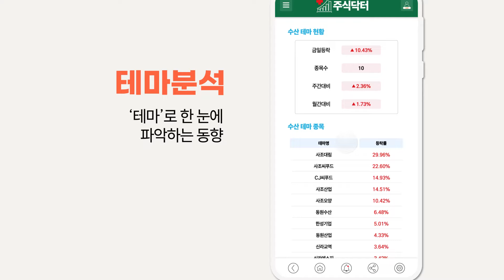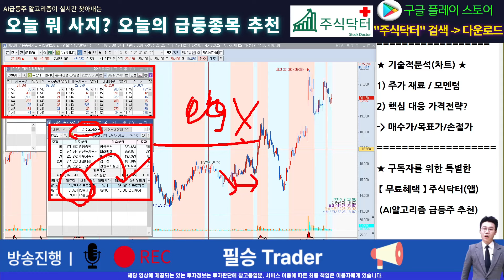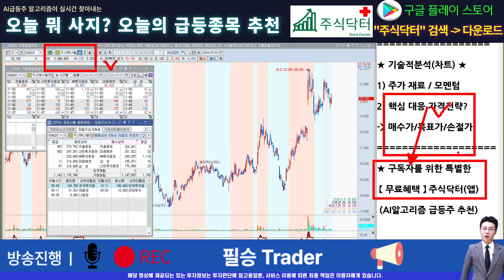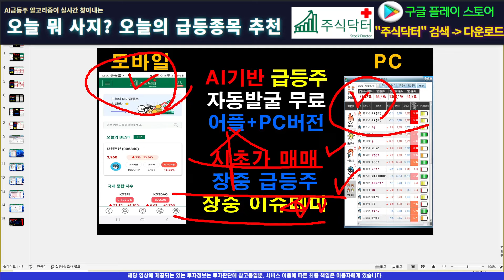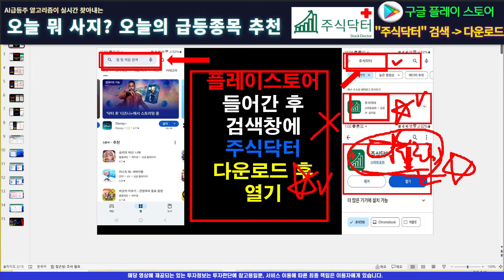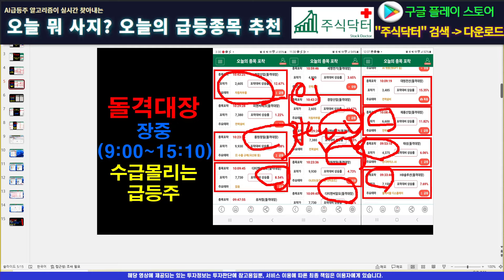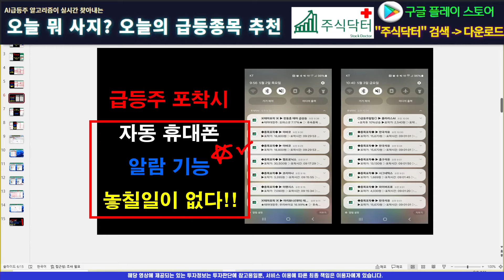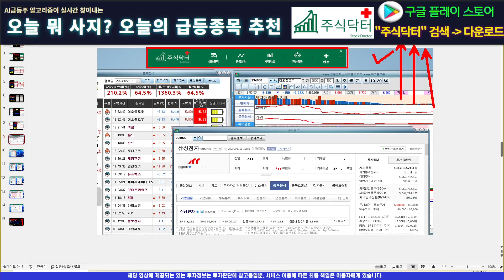[주식]두산에너빌리티 - 눈감고 전부다 쓸어담아라! 끝날때까지 끝난게 아닙니다!